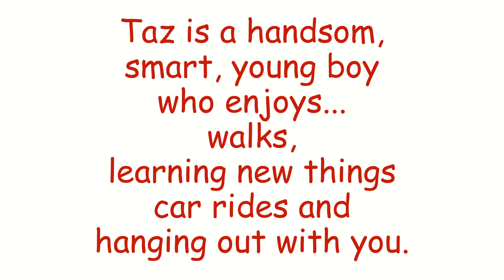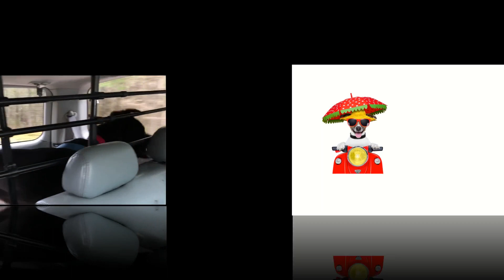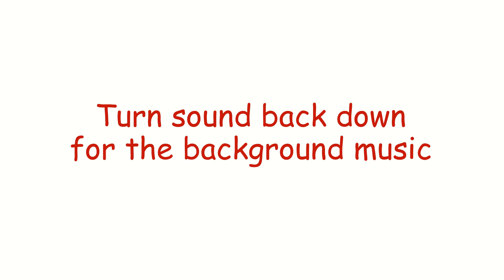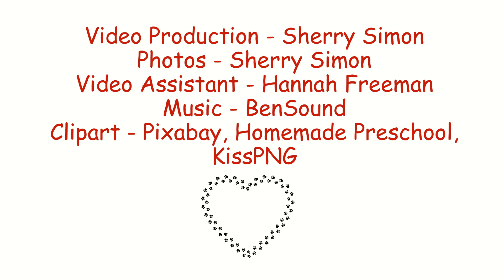Taz Video Final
Taz Video
Adopt-a-Pet Shelton, WA